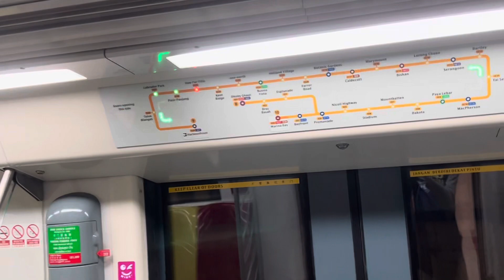[SMRT] (last day) Set 843 from Haw Par Villa to Pasir Panjang. Alstom Metropolis C830C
T021
20 Jan 2024

Last day of trains terminating at Labrador Park.